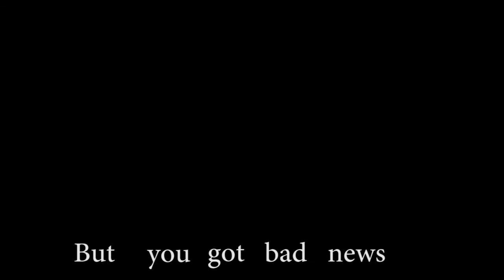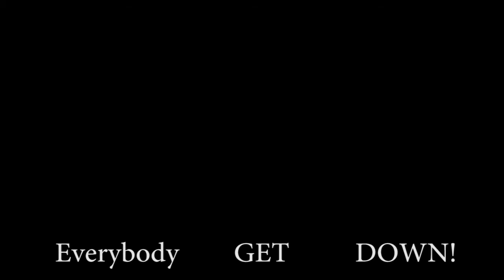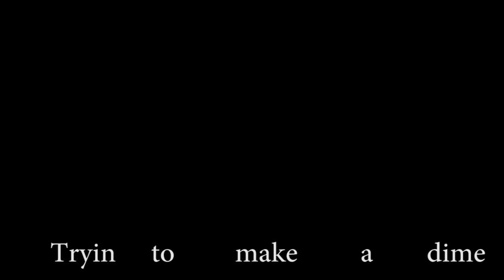Stank Face (On the One) - Tyler Davis Original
Brand new original funkaliciousness!